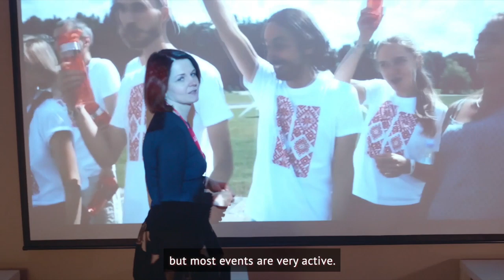[Office Tour] SK hynix memory solutions Eastern Europe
Would you like to see our office in Belarus and get a little bit more information from inside? Then please watch this office tour.

* The final version of this video was filmed in February 2020, before the coronavirus outbreak in Europe.